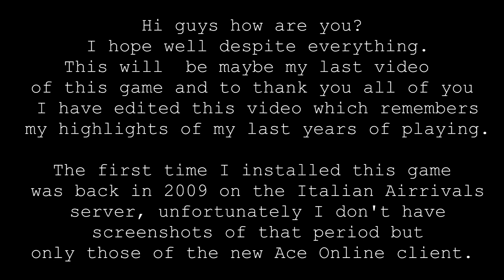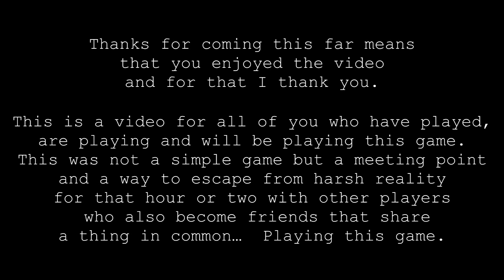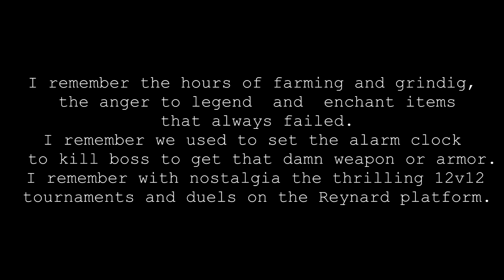[Ace Online] This is my story... A story of a game [2009-2021]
Hi guys, this is a video to  remember the highlights of this game of the last few years , unfortunately I don't have  screenshots of the old client. This is probably the last video I make, I hope you enjoy it.
See you...